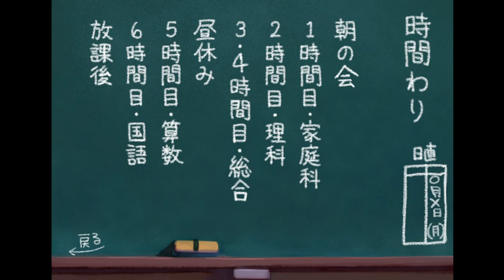「風間現る」小学校であった怖い話 月曜日 part9